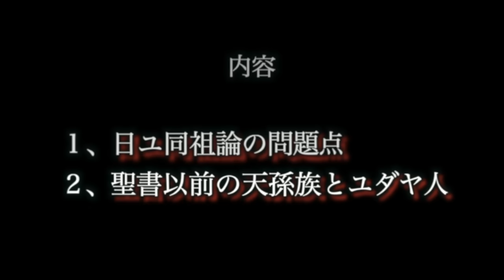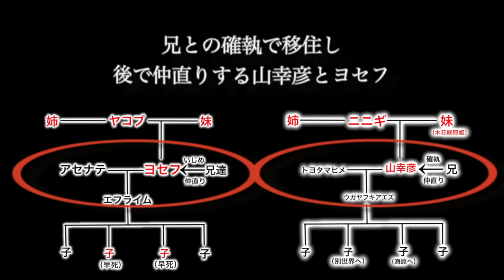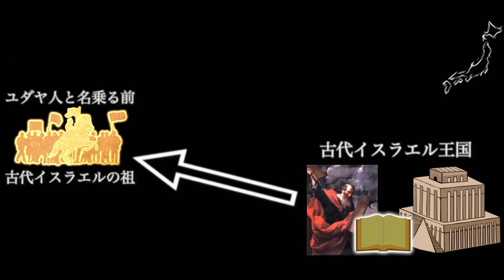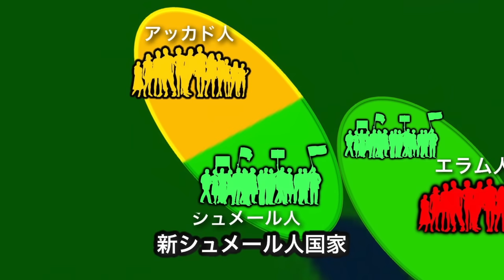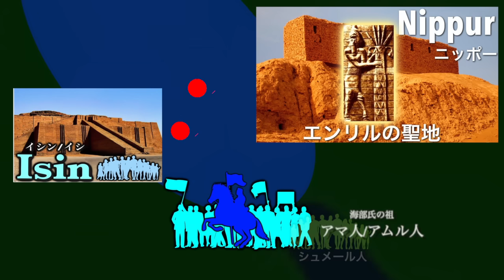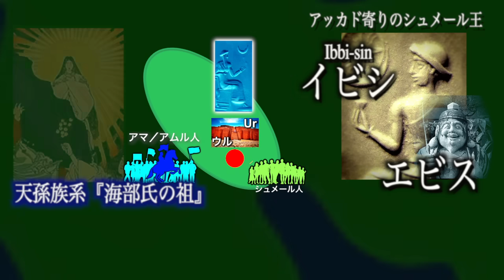【ニニギの正体】日ユ同祖論はもっと奥が深い...日本人とシュメール人と古代ユダヤ人の奇妙な繋がり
2023年12月22日 待望の書籍出版!!!
『アマテラス解体新書』AmazonのURLはこちら

＊この動画に繋がる『前回シリーズ』はこちらから

＊この動画に繋がるさらに古い動画はこちらから